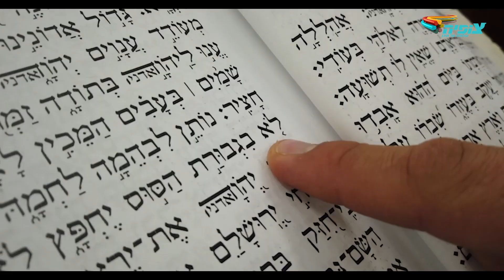חדשות צופיה16.12 | סוכלה מתקפת סייבר איראנית נגד מטרות בישראל | עם עקיבא בן דוד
חדשות צופיה –  הכותרות:

סוכלה מתקפת סייבר איראנית נגד מטרות בישראל /
פלסטינים עקרו עצי זית של יהודים בהר חברון; סמוטריץ’: "ההסתה עובדת" /
מבוכה לקואליציה: עבאס הצביע בטעות עם האופוזיציה /
וליד טאהא מאיים: "שקד חייבת לדעת – כללי המשחק השתנו" /
אביר קארה סירב להצביע – והח"כית היולדת הוזעקה למליאה  /
איש צוות של שר הביטחון נדבק בקורונה, גנץ יישאר בבידוד /
התחסנו – או שתפוטרו: ההודעה הדרמטית של גוגל לעובדיה /